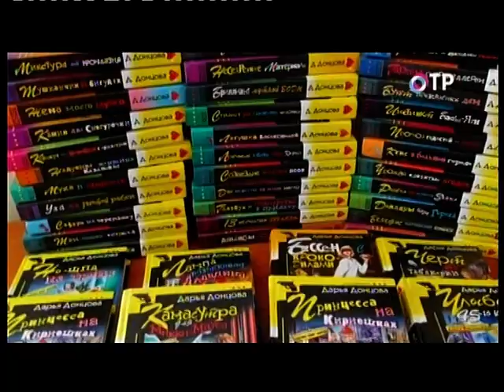Дарья Донцова Откровенный разговор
Дарья Донцова Откровенный разговор на телеканале ОТР